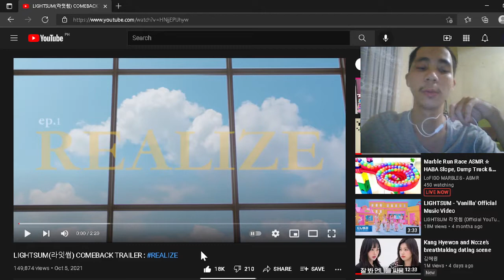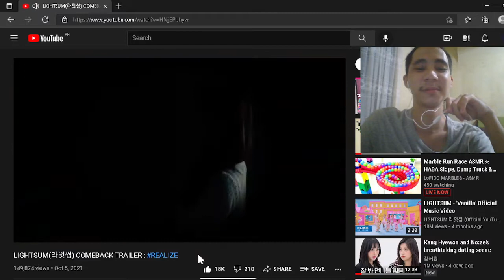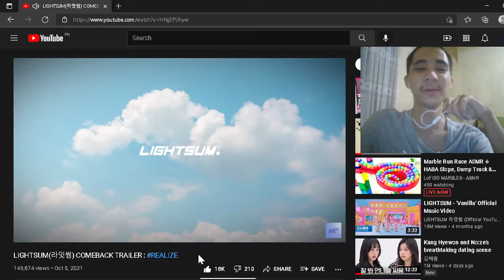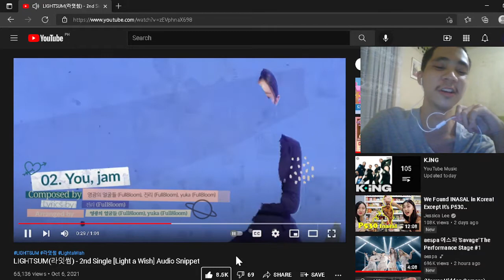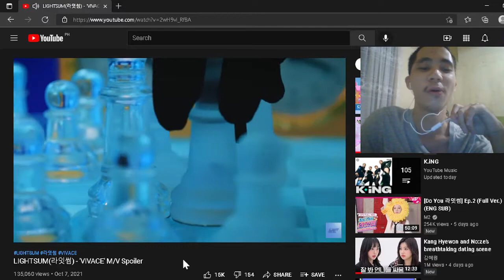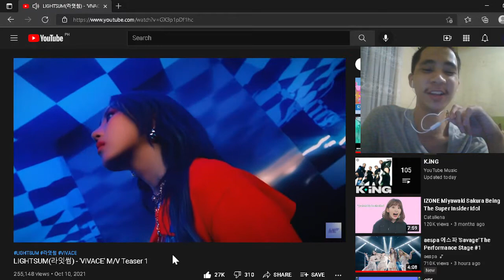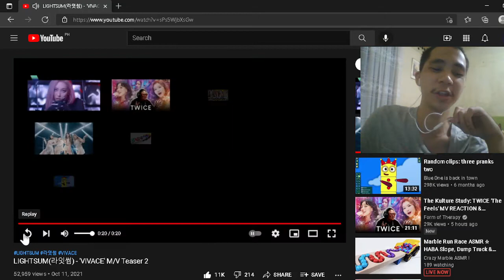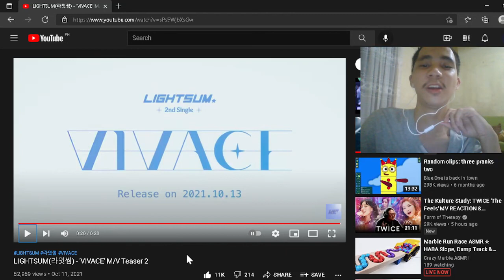LIGHTSUM - 2ND SINGLE 'VIVACE' TEASERS REACTION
Can't wait for this comeback! love those new appearances and the concept of this new single!